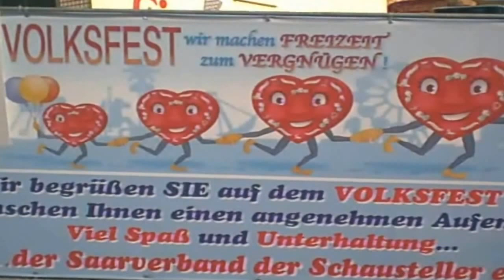Saarbrücker Oktoberfest 7 Okt 2009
Oktoberfest in Saarbrücken